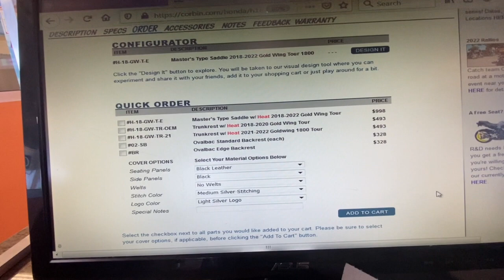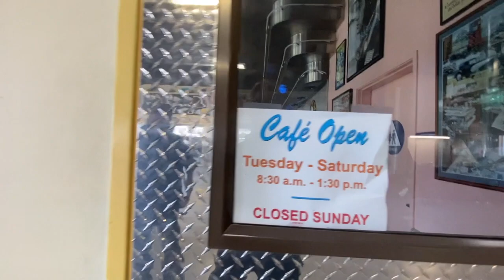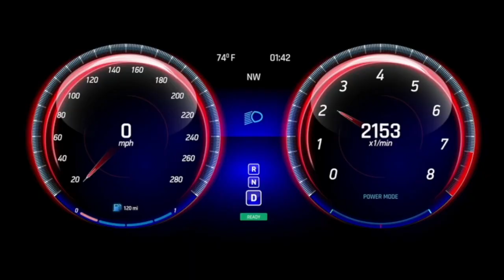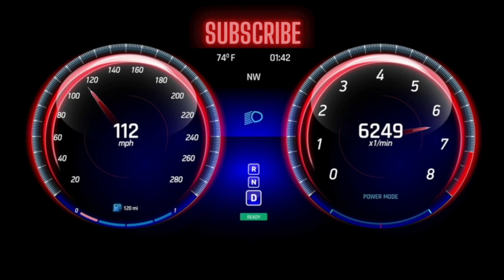Goldwing Stock Seat Sucks? Tour Corbin Factory Hollister Motorcycle Honda Harley Indian Triumph BMW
Our stock Goldwing Tour seat gives us Saddle Sores. So we tour the Corbin showroom and factory in search of an aftermarket custom motorcycle seat that suits - Corbin does custom seats for Honda, Harley Davidson Triumph, Indian, KTM, Aprilia, BMW, Kawasaki, Livewire, Norton, Vespa, Suzuki Royal Enfield and more. Located in Hollister, CA, Home of the Rally- Filming location of “The Wild One” , a classic biker movie starring Marlon Brando, leader of the Black Rebel Motorcycle Club.